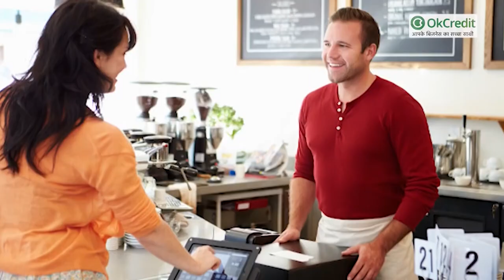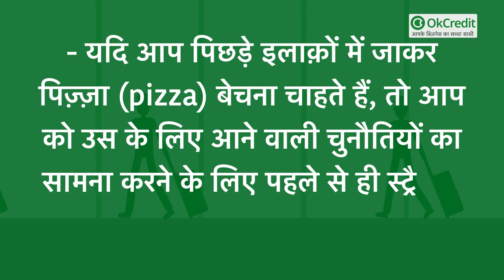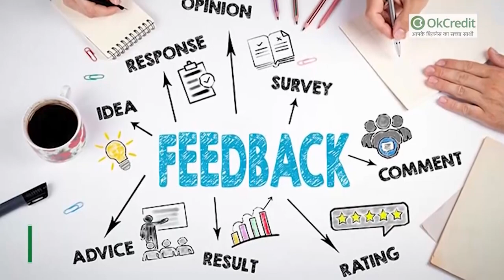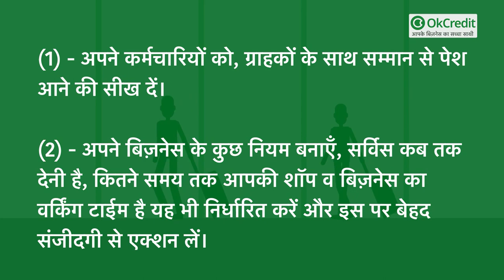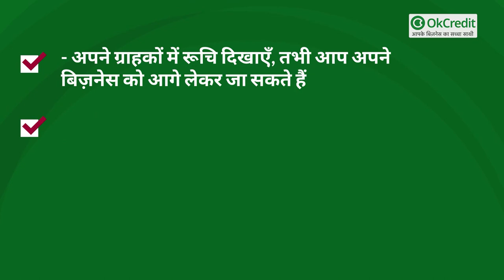कैसे ग्राहकों को अपना ग्राहक बनाएँ रखें ? | How to retain Customer | ग्राहक कैसे बढ़ाएं | OkCredit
ग्राहक, किसी भी बिज़नेस का एक सबसे महत्वपूर्ण भाग होते हैं। आप के ये ग्राहक ही, लाभ-हानि, मान-सम्मान और यश की सीमा निर्धारित करते हैं। बिना ग्राहक पाए, कोई भी व्यवसाय आगे नहीं बढ़ सकता, लेकिन उन्हें अपनी सुविधाओं या प्रॉडक्ट्स के लिए वापस लाना, एक सब से कठिन काम है। आपको अपने ग्राहकों की आवश्यकताओं को ध्यान में रखते हुए, उन्हें वापस लाने के लिए उठाए जाने वाले कदमों को, अपनाना होगा। चलिए जानते हैं, ग्राहकों को वापस लाने के लिए व बढ़ाने के लिए क्या करना होगा ?